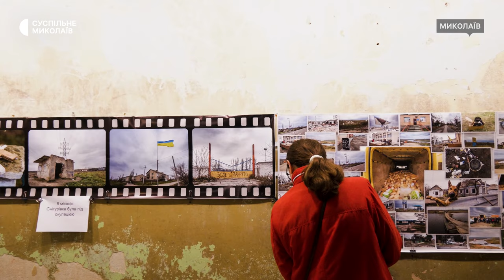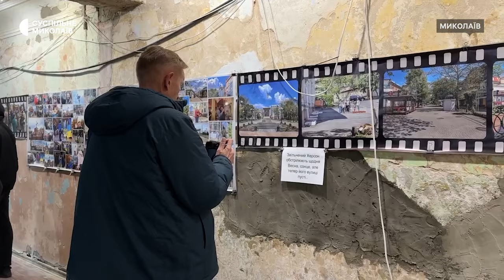У Миколаєві відкрили фотовиставку-інсталяцію, присвячену деокупації Снігурівки та Херсона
У Миколаївському будинку офіцерів флоту 13 листопада відкрили фотовиставку-інсталяцію, присвячену деокупації Снігурівки та Херсона. В експозиції понад 200 світлин миколаївських фотографів Сергія Кононенка та Дмитра Скороходова.